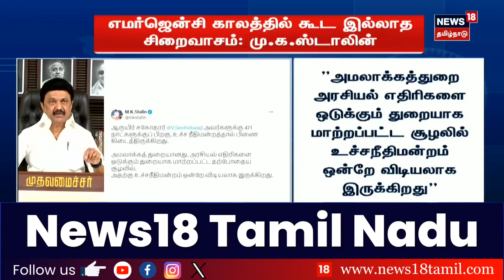Today Headlines | பகல் 1 மணி தலைப்புச் செய்திகள் - 26 September 2024 | Tamil News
Today Headlines | பகல் 1 மணி தலைப்புச் செய்திகள் - 25 September 2024 | Tamil News

26 Sep 24

list=PLZjYaGp8v2I8Jl8PfHo2MQdWKs42-15cX